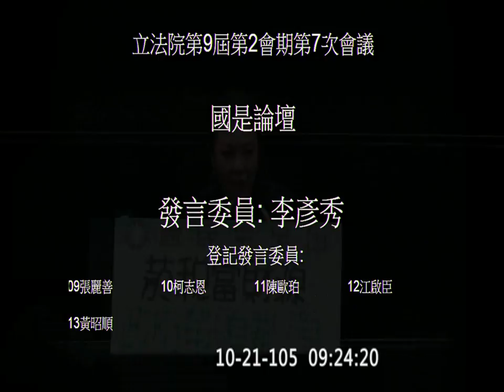20161021 院會 1 國是論壇【立法院演哪齣？】